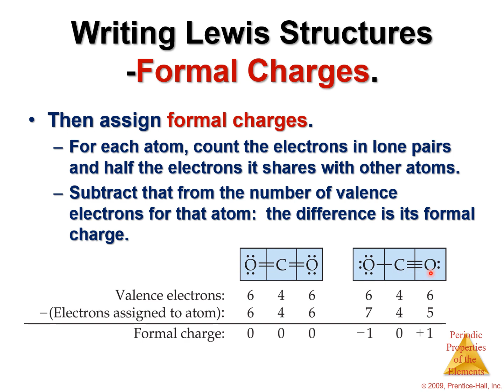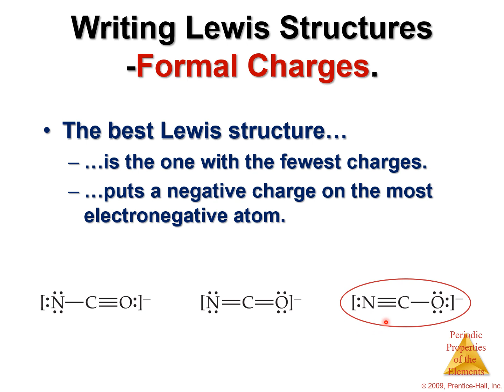Chemical Bonding Concepts (formal charges)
formal charges بالعربي